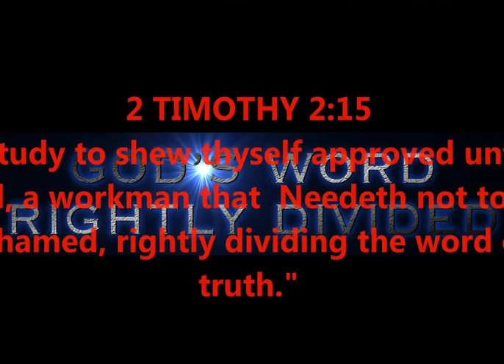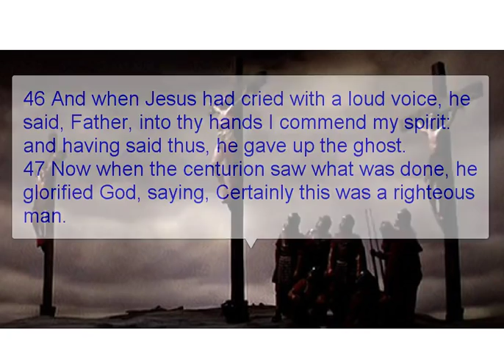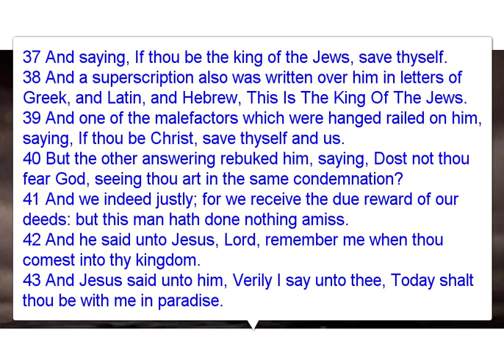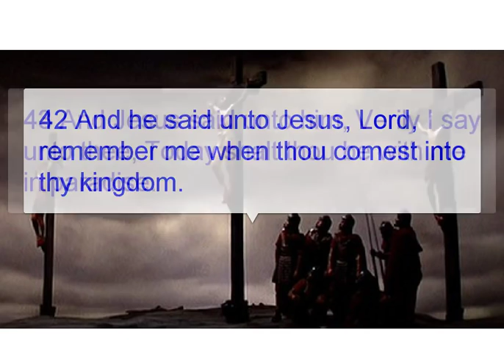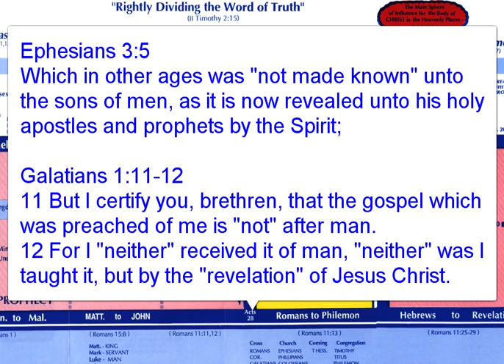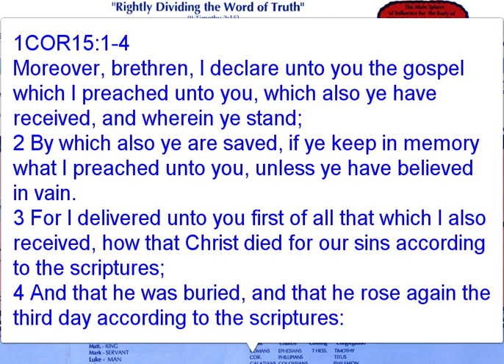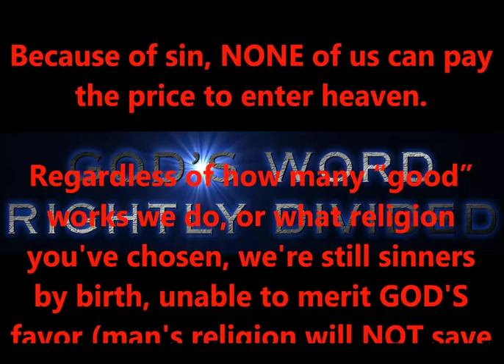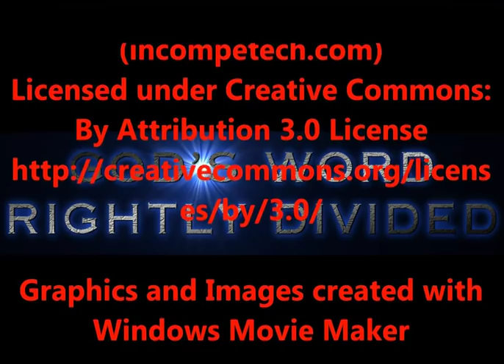THERE'S A THIEF IN THE KINGDOM !!!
RIGHTLY DIVIDING GODS WORD TO FIND THE ANSWERS !!!

PRODUCED BY
LONNIE MARTIN